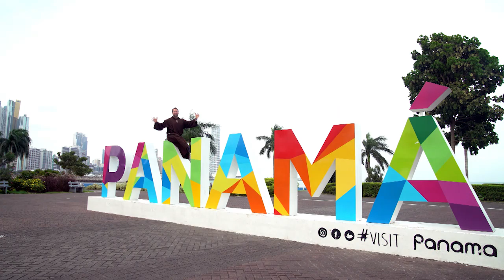World Youth Day 2019: Panama Promo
Live Coverage Begins Tuesday, January 22nd!